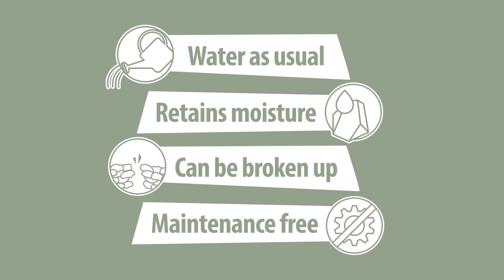[Corporate/Film] Welcome to a Revolution in Stone Binding Products | Promotional Advert for Easihold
Campaign: Easihold product launch
Client: Vuba Resin Products

This paid-for social video features the revolutionary stone binder for decorative stones in plant pots, watering cans, displays and everywhere in between! Our audience for this video was made of home proud people, plant and animal lovers. Our mission was to design a short video that appeals to this audience and that showcases the uniqueness of the product in an effective way.

At Sowden + Sowden, we strive for perfection in everything we do. Whether your goal is to gain awareness, inform your audience, sell more or simply make an impact and be remembered, we can help.